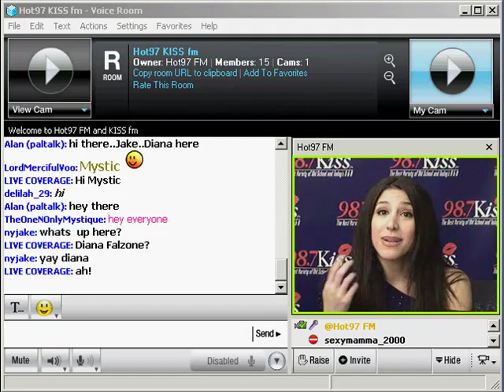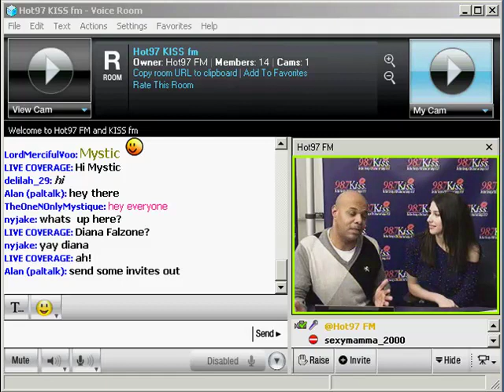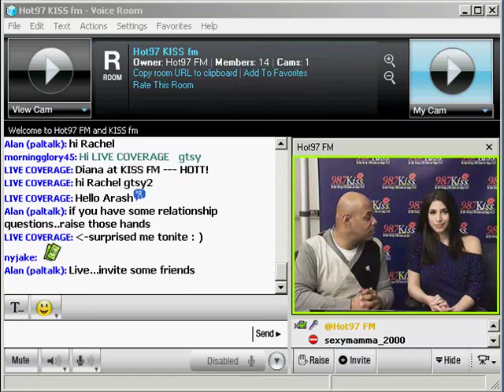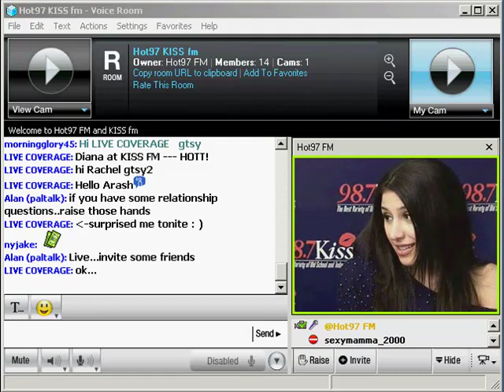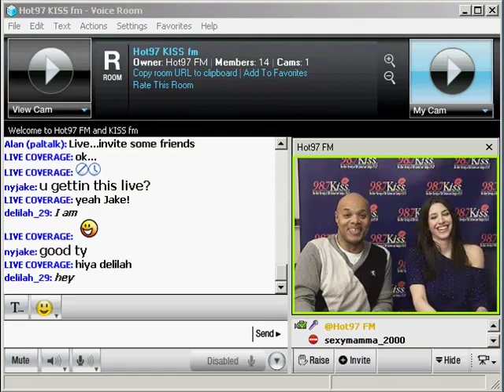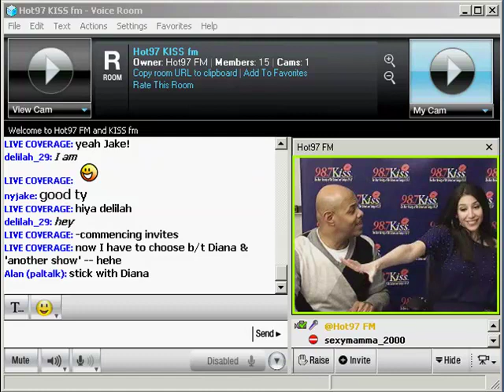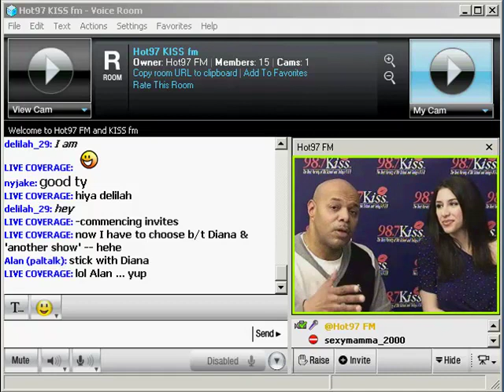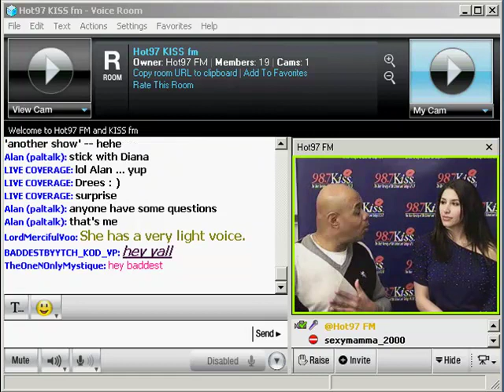Paltalk Presents - Diana Falzone interviews Lenny Greene from Hot 97 FM